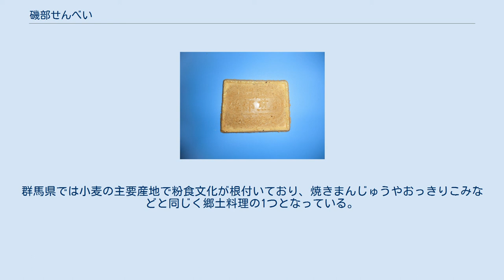磯部せんべい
磯部せんべい 磯部せんべい・磯部煎餅（いそべせんべい）は、磯部温泉（群馬県安中市）の鉱泉水を使用して作った薄焼きせんべい。
温泉街は温泉卵や温泉饅頭など、鉱泉水（温泉水）を使った食べ物を名物とする所は多く、磯部温泉では磯部せんべいが名物菓子となっている。
群馬県の特産品で、磯部温泉街で手焼き販売している店もある。
 店・商品によっていろいろなものがあるが、小麦粉・砂糖を主原料に炭酸分を含む鉱泉水で練り上げ、薄く焼いたせんべいが代表的。
磯部温泉の鉱泉水の炭酸含有泉は日本有数であり、飲んでも薬効があるとされる。
これを含ませ練り焼き上げると、サクっとした歯応えに口の中では溶けるような軽い舌触りによって、独特の風味が楽しめる。
子供や病人にも食べやすい煎餅である。
 形状は四角、丸形や半月形、一口サイズの小さいもの等さまざま、せんべい生地に抹茶や味噌、生姜やゆず、ゴマや黒砂糖を加え味も幅広い。
特に高度経済成長期以降は洋菓子が流行し、チョコレートやクリームを使用する和洋折衷の工夫が行われている。
 磯部せんべいは1873年に同地の医師、堀口謙斎により磯部温泉の高い効能が確かめられ、当時の県衛生局により飲用や食品への加工が認められたことから始まる。
さらにその後磯部温泉まで信越本線が開通し、土産物として（一説によると大手萬平という人物により）磯部せんべいが考案されたとされる。
なお「日本名菓辞典」には磯部せんべいは、大手商店（大手製菓）の製作品との記載がある。
 兵庫県の有馬温泉や宝塚温泉の炭酸せんべいと類似しているが、磯部せんべいの方が先に存在していた。
群馬県では小麦の主要産地で粉食文化が根付いており、焼きまんじゅうやおっきりこみなどと同じく郷土料理の1つとなっている。